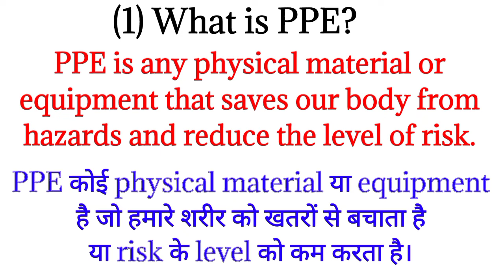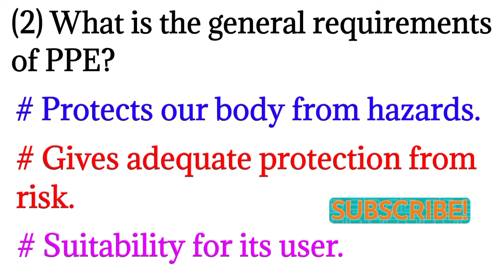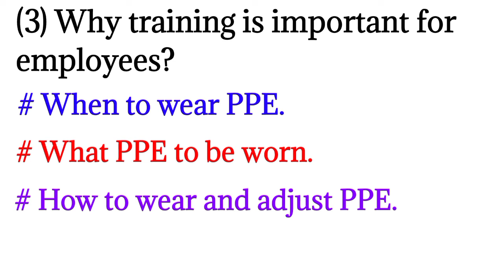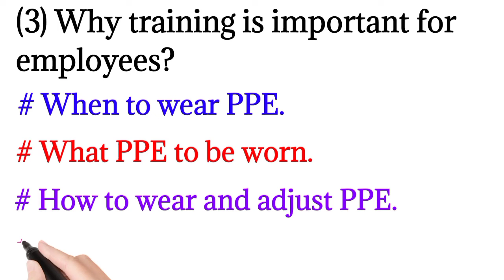⛑️🤔What is PPE| Why PPE is important for employees/workers| Full explanation of PPE in HINDI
Hi Friends,Mai Vivek Sriwastav
Yaha Safety & Fire Course + English ki Taiyari free me karai Jati hai.

Personal protective equipment ka part-1 hai